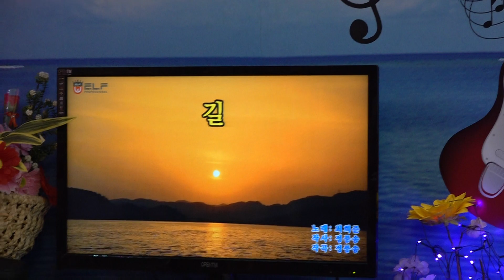가수 김재윤 길 조정아 Studio 2020년 4월12일